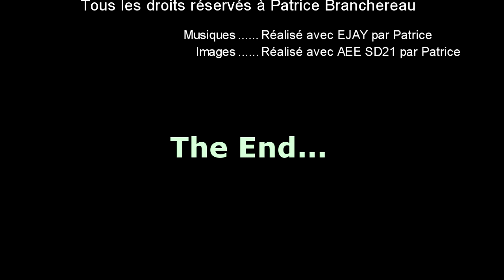Les bons moments [Durane le 26 mars 2014]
Vidéo réalisé avec les meilleurs passages. Toujour réalisé avec une AEE SD21 pas mal les images non ?